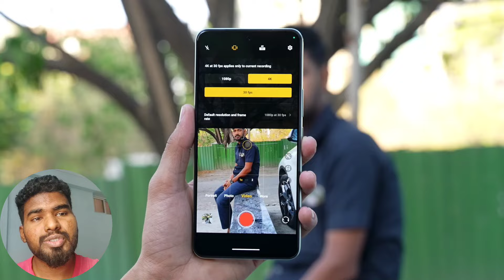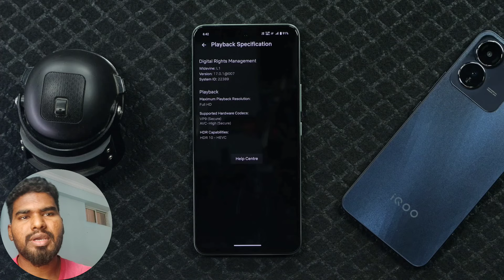IQOO Z9 Review in Telugu || IQOO Z9 Pros and Cons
iqoo z9 unboxing telugu
iqoo z9 review
iqoo z9 review in telugu
iqoo z9 pros and cons
iqoo z9 gaming review
iqoo z9 camera review
problems in iqoo z9
iqoo z9 problems
iqoo z9 full review
iqoo z9 full review telugu
iqoo z9 telugu